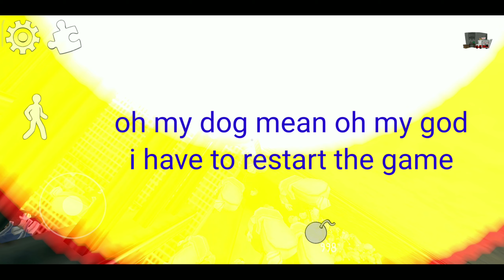What is in the outside of rod's factory | let's explore outside of rod's factory